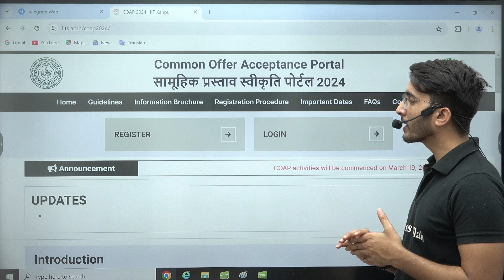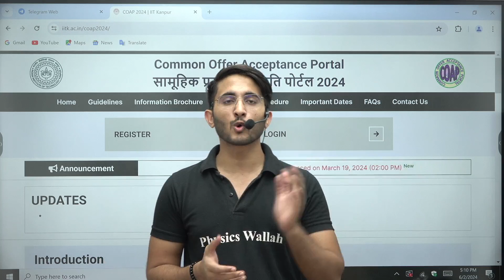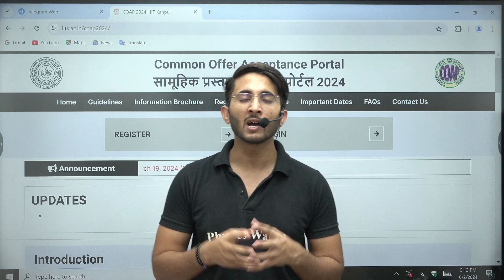Important Update: IIT MTech Admissions | COAP Round 4 Offer Released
Exciting news for aspiring MTech students! The COAP Round 4 offers for IIT MTech Admissions have been released. This video provides a detailed update on the latest offers, including how to check your status and next steps in the admission process. We also cover important deadlines, acceptance procedures, and tips for making the best decision for your future.

Don't miss this crucial update to ensure you make informed choices and secure your spot in one of India's prestigious IITs for MTech.